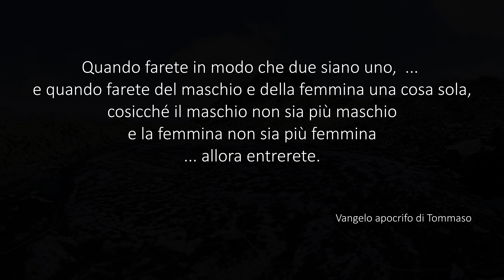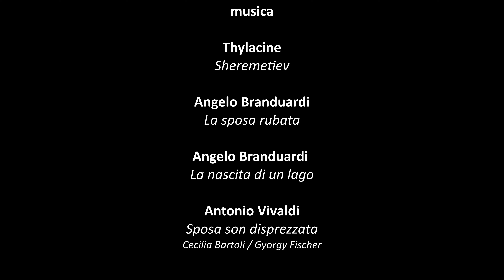Italo Losero - Il lago dentro disgelo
Le suggestioni provocate da un lago montano vengono amplificate ad una riflessione sul rapporto nelle leggende tra l'acqua
del lago ed i femminicidi.
Percorrendo la femminile, serena dolcezza del lago viene esasperata la distanza tra questi concetti, fino a trovarne pace
nella visione d'insieme.
Il supporto musicale è costituito:
- da un tema di base
- da citazioni di leggende prese da Angelo Branduardi
- da una parte liricamente e tematicamente centrale per l'AV, 'Sposa son disprezzata' di Antonio Vivaldi, che accompagnata
dal volo a pelo d'acqua vuol portare a sentire la corsa tra gli opposti sentimenti.